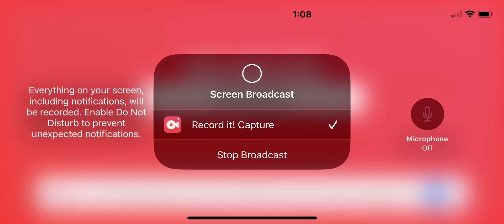Roblox escape nightmare hugger ￼